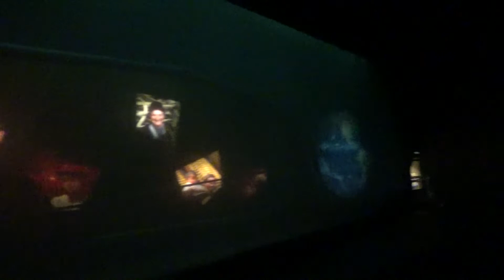Living with the Land FULL RIDE POV at EPCOT Walt Disney World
Cruise past greenhouses on a gentle boat tour and discover the surprising history of farming.

A Taste of the Future
See firsthand how Walt Disney World horticulturalists are using innovative growing techniques and cross-breeding high-yield crops to help feed a growing planet.

Discover a cornucopia of fruits and veggies from around the world—some modified to jaw-dropping effect. Feast your eyes on 9-pound lemons, Mickey-shaped pumpkins and more. Glimpse live eels, tilapia, catfish and freshwater shrimp in our fish farm.

On this eye-opening tour, you’ll be inspired by a hopeful vision of farming’s future.